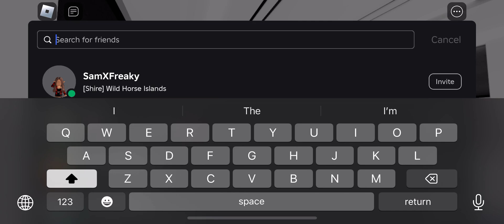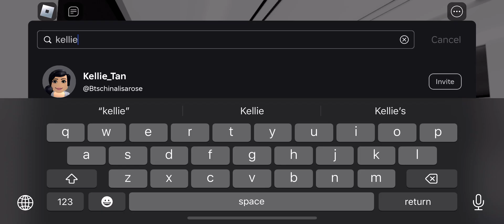[New R151 Sound] Roblox | Alstom IL-Series / R151 835/836 - Tanah Merah to Pasir Ris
Train: Alstom IL-Series / R151 (aka A-Series)
Set Number: 835/836
Advert: N/A
Stretch: Tanah Merah to Pasir Ris

NOTE: New update R151 audio, more other IL-Series / R151 sets with a new R151 audio soon.

Game name: East West Line (Remake)
Made by C151Jadevinn and trshhhhtrsth (C151Gaming ATT)